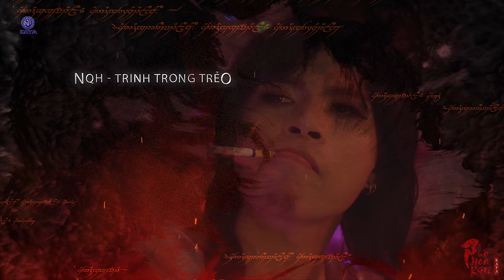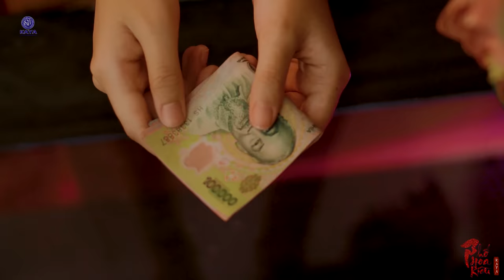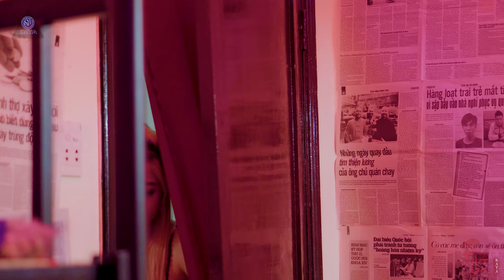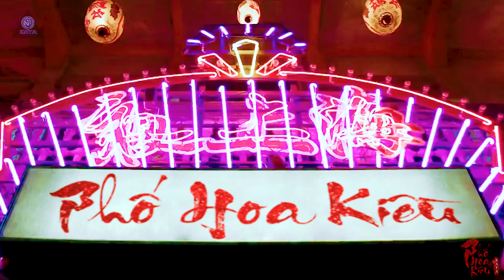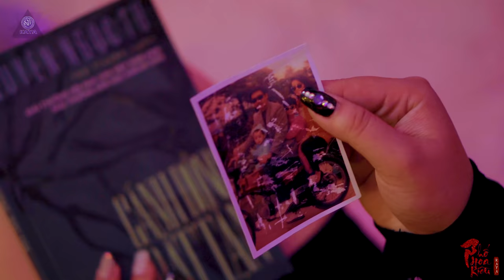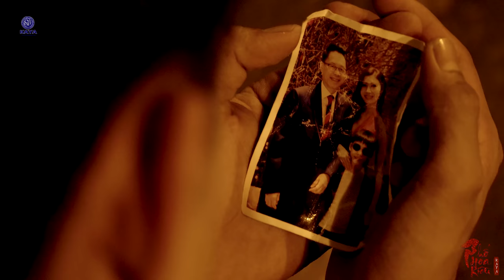PHỐ HOA KIỀU - Chuyện Xóm Đào | Tập 3 | KAYA | LoveStory Series | WebDrama 2021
PHỐ HOA KIỀU - Chuyện Xóm Gà | KAYA | LoveStory Series | WebDrama Học Đường 2021
WebDrama Phố Hoa Kiều một trong series Love Story do KAYA sản xuất và Phát hành
Bộ Phim Phố Hoa Kiều 1 bộ phim nói về 4 cô gái Ánh, Thư, Phương và Trang, bốn cô gái có cá tình và số phận khác nhau nhưng cùng làm nghề mua phấn bán hoa tại con phố Đèn đỏ có tên là Phố Hoa Kiều do Báo Mama làm chủ. Liệu rằng trong cuộc sống các cô có tìm được hạnh phúc của chính mình khi làm cái nghề mà cả xã hội khinh thường...
💕"Anh yêu cô gái năm ấy.. rằng tay và tay sẽ nắm lấy nhau tận cuối cuộc đời"💕
Ngoài 4 nhân vật chính còn kể về cuộc đời của Báo Mama phải làm lẹo cái để tồn tại ở cái xã hội này cùng con Lao công lắm mồm Trinh Trong Trẻo, tên Ma cô cọc tính nhưng chân thành tình cảm với anh, Hoàng cậu học sinh chưa trãi đời đem lòng Yêu thư, Tuấn Du Đãng đẹp trai đào hoa lợi dụng tình cảm của Phương để đúng với câu làm gái nuôi anh em làm gái cave,Cậu bình bạn học của Trang vẫn yêu trang dù trang là con người thủ đoạn và lắm mưu mô
Liệu rằng trong số những người họ sẽ tìm được hạnh phúc cho mình vì dù làm bất cứ nghề gì ai củng mưu cầu trong mình được hạnh phúc
và đó là câu chuyện tiếp theo trong series LoveStory mà KAYA muốn gởi tới các bạn khán giả

► Một sản của KAYA Entertainment
► Sản xuất hình ảnh ( Production ): Ti Gôn Studios
► Giám đốc sản xuất (Executive Producer): Ti Gôn
► Sản xuất ( Producer): Ngọc Nhân
► Biên Kịch (Writter): Thảo Lee
► Đạo diễn (Director): Ti Gôn
► Trợ lý đạo diễn (Assistant Director): Hoàng Minh Tuấn
► D.O.P (Director Of Photography): NQH
► Quay phim (Camera Man): Thomas Thưởng
► Diễn viên (Cast): Linh Barbie ( Ánh ), Vy Hảo ( Thư ), Quỳnh Như ( Trang ) , Thảo Lê ( Phương ), Ti Gôn ( Quảng Maco), Khắc Báo (Mama ), Hồ Phong An ( Tuấn Du Đãng ), Đạt Max ( BadBoy ), NQH ( Trinh Trong Trẻo ), Ngọc Nhân ( Hoàng ), Huy Kaya ( Kiệt Lặc ), Jee Nguyễn ( Bình ), Hoàng Minh Tuấn ( Ông Hổ ), Thomas Thưởng, Hồng Phát, Edward Chu và một số diễn viên khác.
► Nhạc Phim ( OST): LẠC CHÂN
- Composer: Lâm Nguyên
- Singer: Hồ Phong An Ft Nam Anh
►Nhạc Phim ( OST):  Vì Anh Là Người Không Tốt
- Composer: ĐạtMax
- Singer: Đạt Max
► Chủ nhiệm (Manager): Jee Nguyễn - Huy Kaya
► Âm Thanh (Audio): Edward Chu
► Trợ lý quay phim (Assistant Camera): Hồng Phát
► Hậu Trường (Behind The Scenes): Jee Nguyễn
► Ánh sáng (Chief Lighting Technician): Ti Gôn Studios
► Hóa trang (Make-up & Hair): Nhung Hoàng Team
► KAYAclub chân thành cảm ơn công ty KAYA Entertainment , Ti Gôn Studios đã hỗ trợ thực hiện bộ phim này.
Chúc mọi người có những giây phút thư giãn vui vẻ  nhớ Like, Bấm Chuông và ĐĂNG KÝ kênh để xem những sản phẩm mới của Công ty Giải Trí KAYA  nhé !
Manager:
*** FaceBook Thành Viên Team KAYA

Kênh giải trí KAYA Entertainment giúp bạn mang lại những phút giây thư giản sau những ngày học tập làm việc mệt mỏi

© Các video trên kênh "KAYAentertainment " đã được đăng ký bản quyền với Youtube. Vui lòng không sao chép, re-upload dưới mọi hình thức.